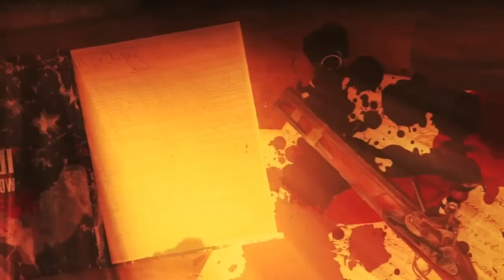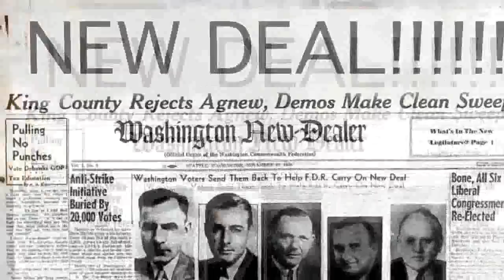Wolfgang Gartner - Illmerica (guided - in subtitles)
Make sure you have English subtitles turned on!

Video: 50% speed
Audio from original video 2x in a row (normal speed)

I'm impressed by this video (history of USA in few minutes) so I'm trying to link events in this video to actual historical events, yet I'm not an American nor historian, so if you know of something what should be pointed out in this video, please write it in comment or send me a message. I'll add it.